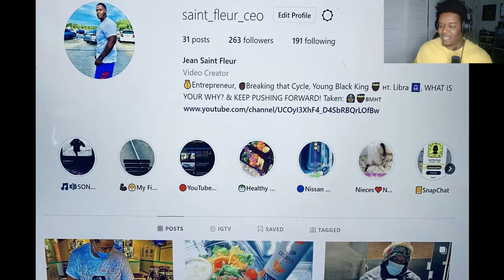Elden Ring - (SOLO) - (LETS PLAY) #7 - FINALLY STORMHILL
AFTER EPISODE 16, IT WILL BE IN 1440P! RE-UPLOAD: YOUTUBE DOWN SCALED IT TO 720P!! BUT STILL ENJOY!!

Elden Ring - (LETS PLAY) #7 - FINALLY STORMHILL

Elden Ring takes place in a fictional realm known as the "Lands Between". It was previously governed by the Goddess Marika alongside her consort, the "Elden Lord", from atop the giant "Erdtree" located in the center of the realm. She was also the host of the titular "Elden Ring", a magical force that is the physical embodiment of order. To ensure her eternal reign, Marika removed the "Rune of Death" from the Elden Ring, entrusting it to her bodyguard, Maliketh, for safekeeping, causing no one in the Lands Between to die. However, not all were equal under Marika's rule; such as the "Omens", who were born misformed and discriminated against, and humans known as "Tarnished", who are not immortal and were thus exiled from the Lands Between.